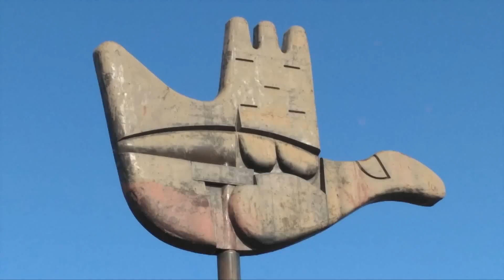India: avistamiento de flotillas